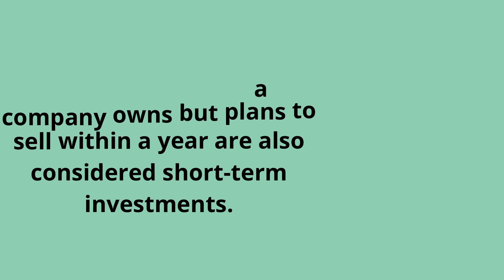How Do Short Term Investments Work?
JFproperty group are offering you Residential lot, Agricultural lot for sale and Apartment for Rent

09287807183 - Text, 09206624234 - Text